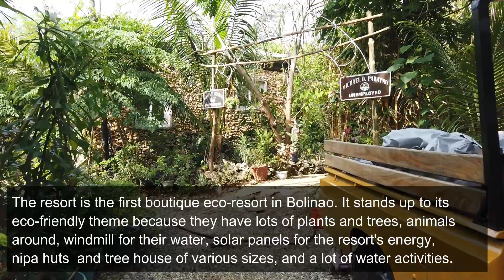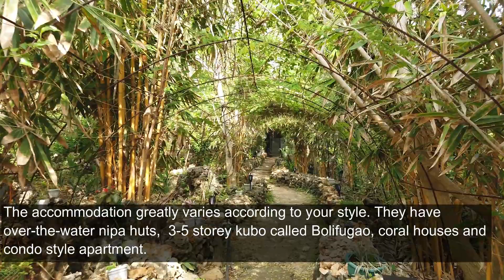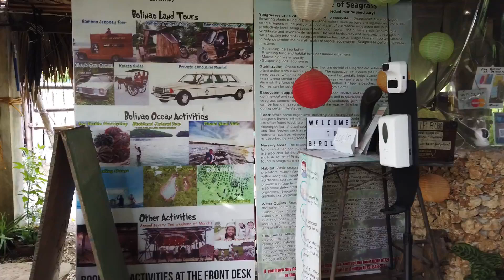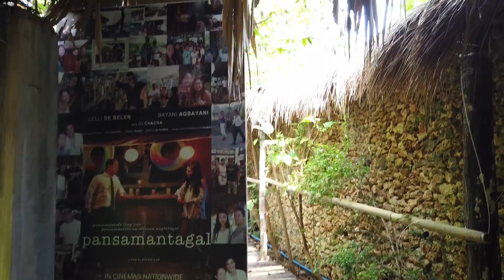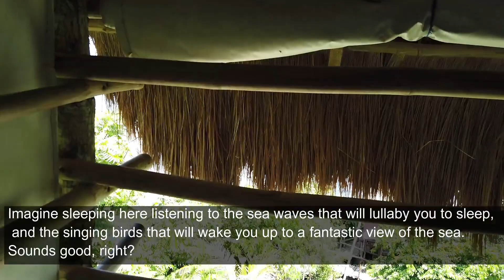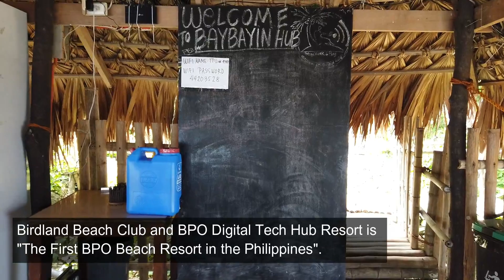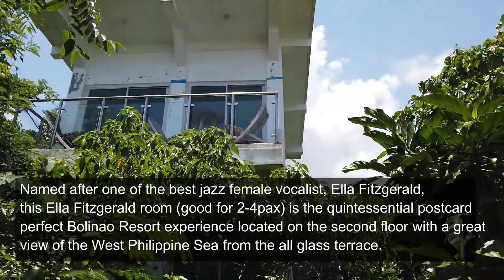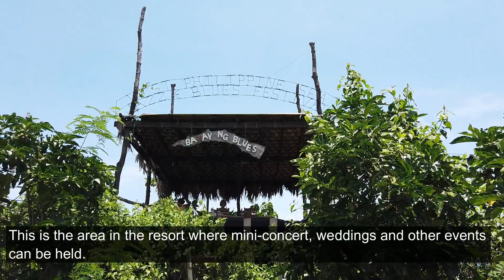Virtual Tour at Birdland Beach Club and Digital Online Live Work Beach Resort | Bolinao, Philippines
Birdland Beach Club and Digital Online Live Work Beach Resort in Bolinao, Philippines is an eco-resort with a perfect mix of live-work-play. It is located in Brgy. Arnedo, Bolinao, Pangasinan.

Walking and driving tours of beautiful places in the country.

Place to see in Pangasinan

It is the first boutique eco-resort in Bolinao built around the existing four million-year-old coral and trees without destroying them. The accommodations vary according to your style. They have the over-the-water Kubo, 3-5 storey Kubo (called Bolifugao), coral houses and condo style apartments.

If you’re looking for a place to get some peace and quiet, or somewhere to work from the beach set-up, Birdland Beach Club and Digital Online Live Work Beach Resort is perfect for you!

Kudos to Michael and Joanne for creating a paradise-like this in Bolinao, Pangasinan.